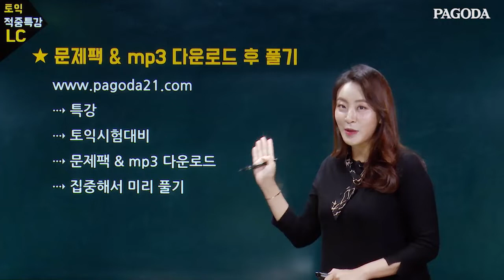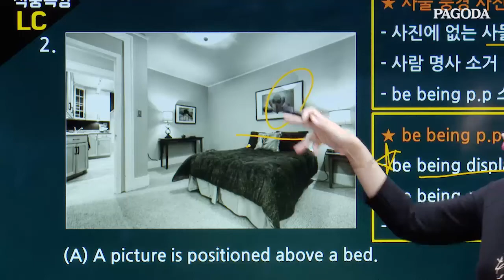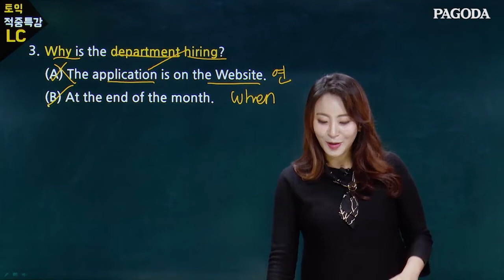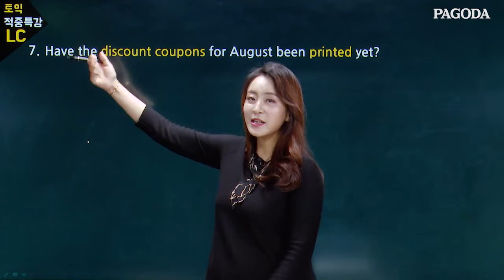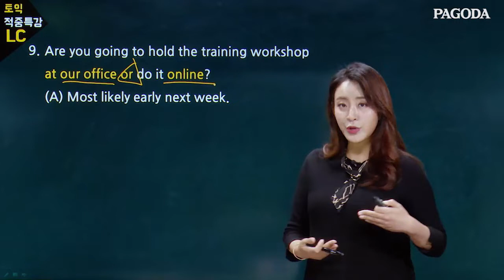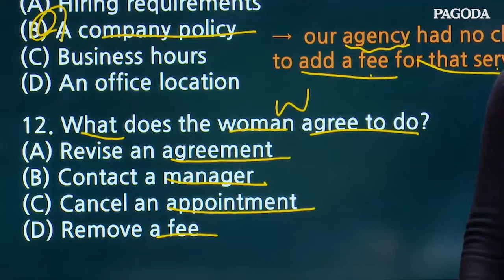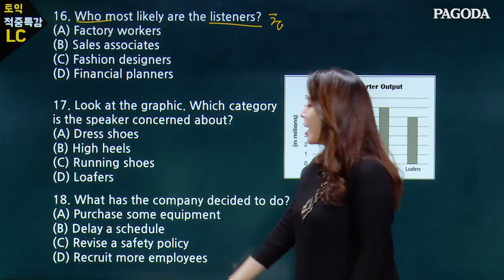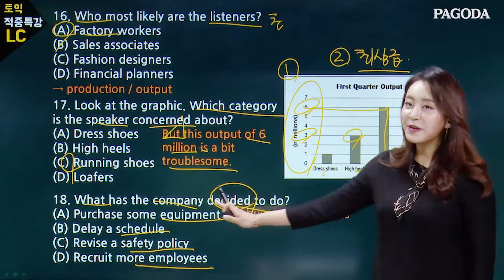12/08 시험 적중특강 (by 부산대연 여신토익)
▶해당영상문제팩&MP3 다운, 더많은학습자료보러가기